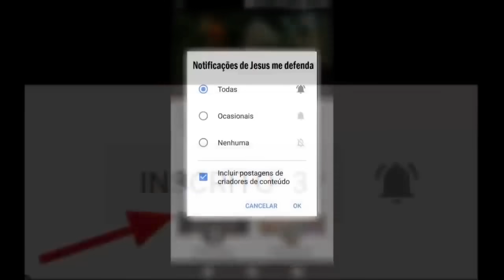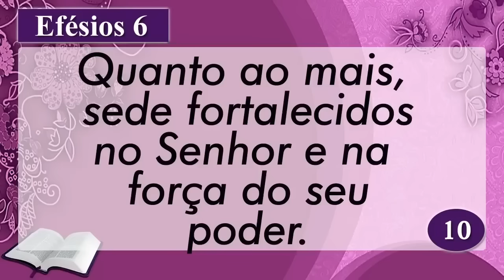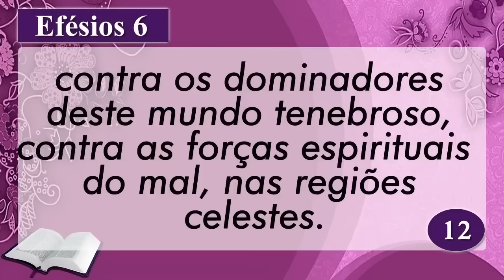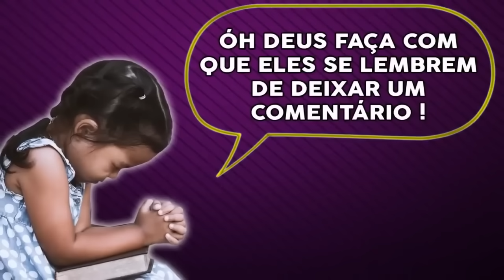PALAVRA DE HOJE RETRO - DIA 28 DE NOVEMBRO - Deixe seu pedido de oração | Ney Santos